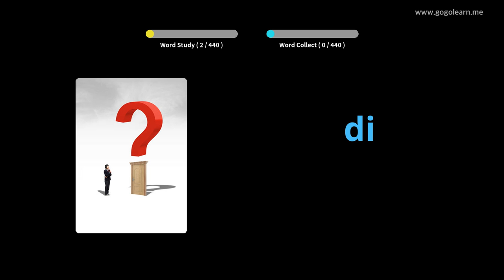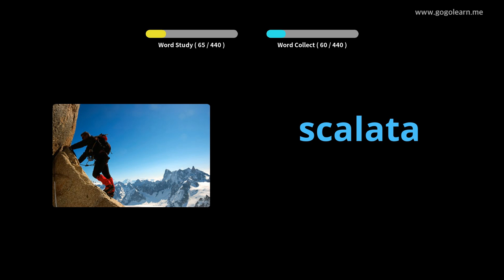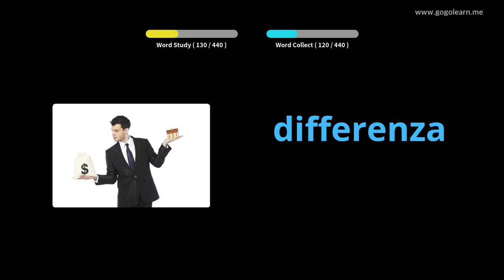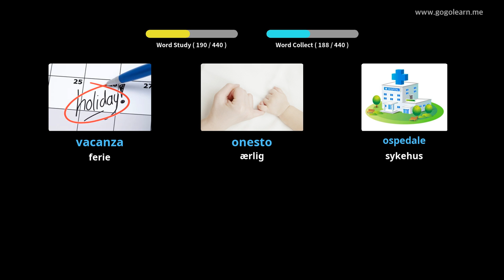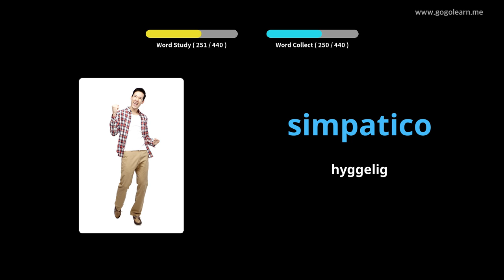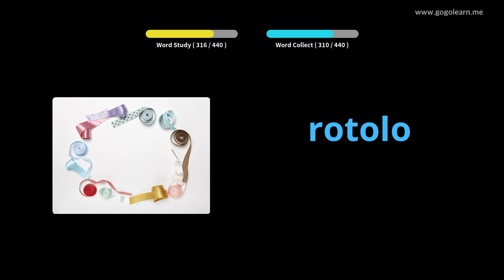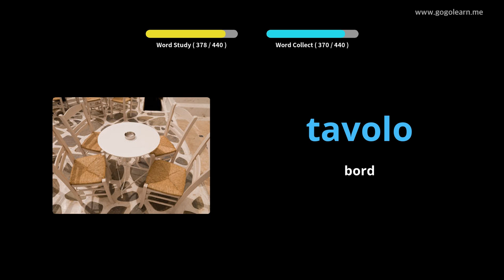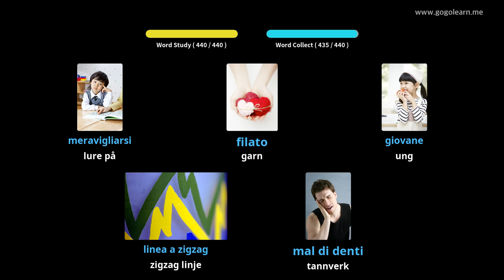Lære Italiensk Gjennom Bilder |Italiensk Vokabular Barneskole | Golearn